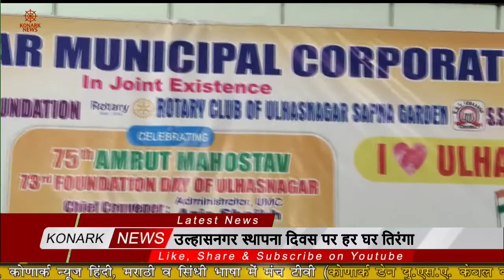उल्हासनगर स्थापना दिवस पर हर घर तिरंगा